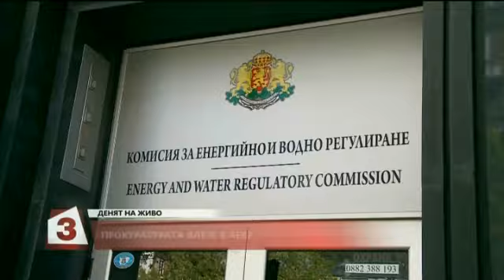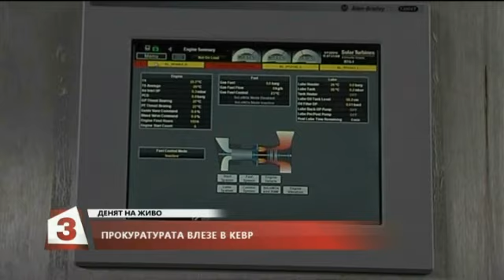"Денят на живо": Скандалите около срещата Цацаров - Дончев